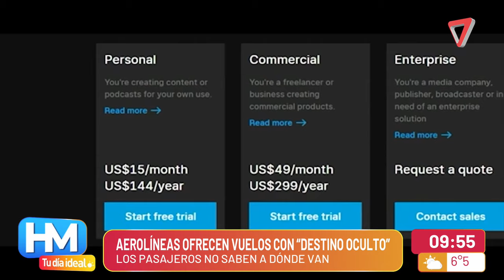Pura AVENTURA: AEROLÍNEAS ofrecen VUELOS con "DESTINOS OCULTOS"